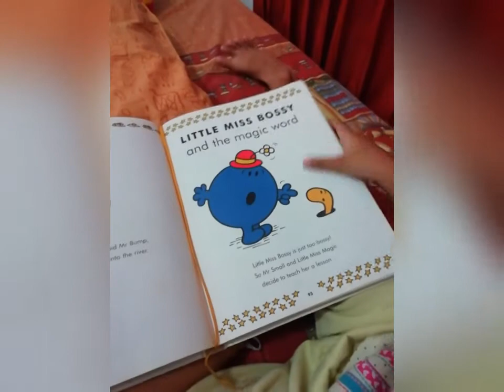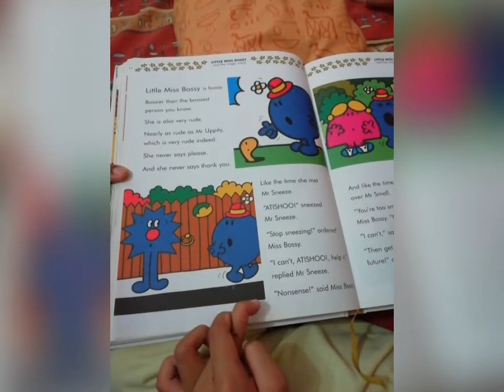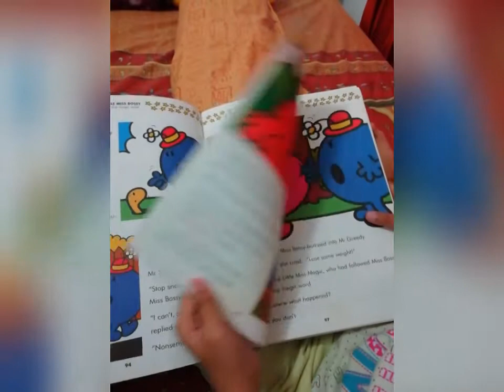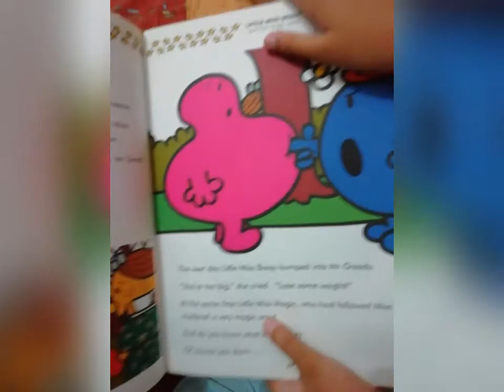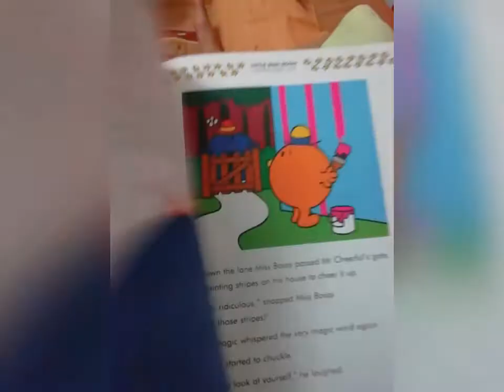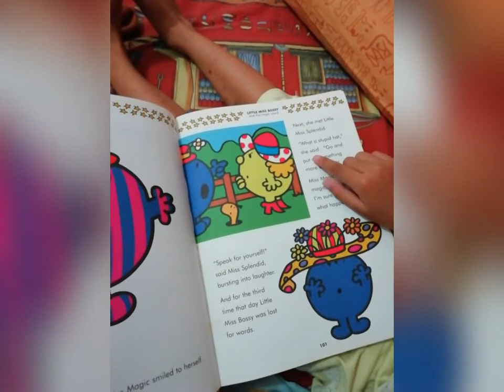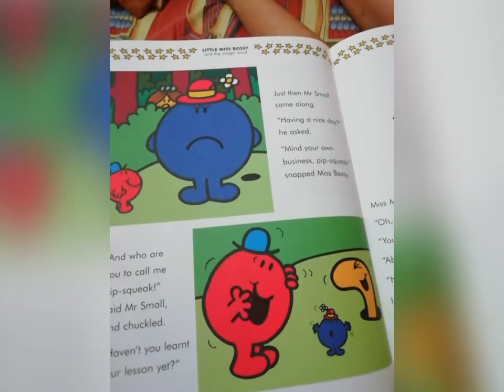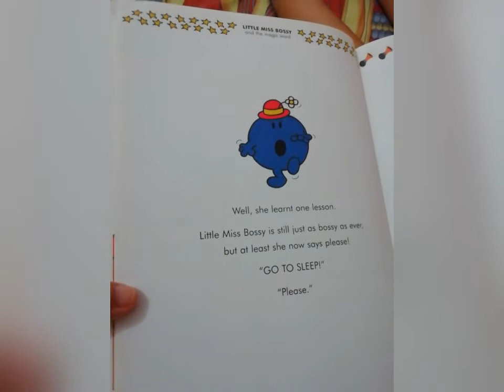Let's Learn English||Story reading||Yemima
Yemima likes to read many books... Reading is her hobby.